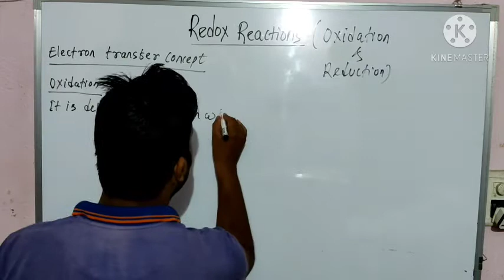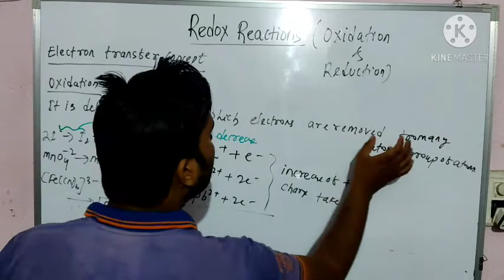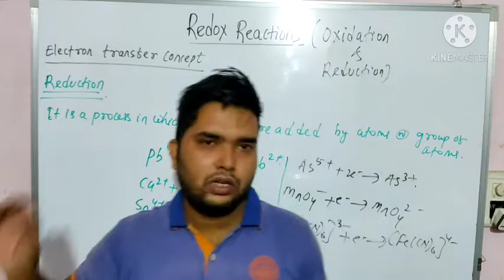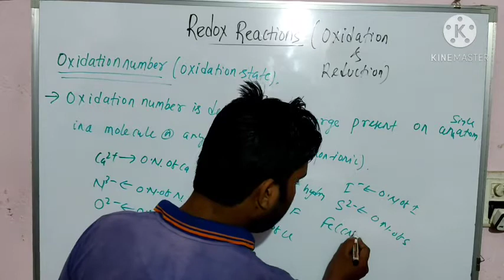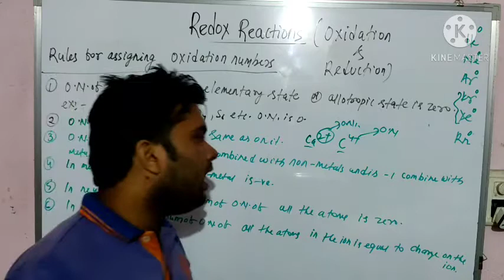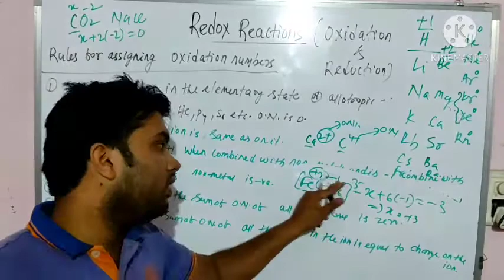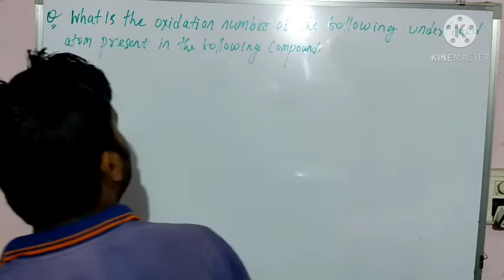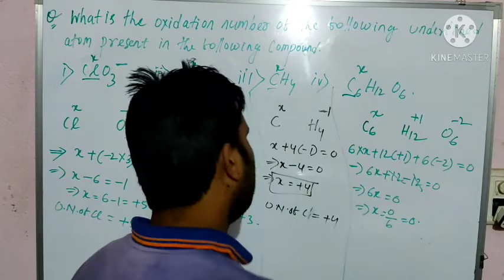Redox reaction (L-2)